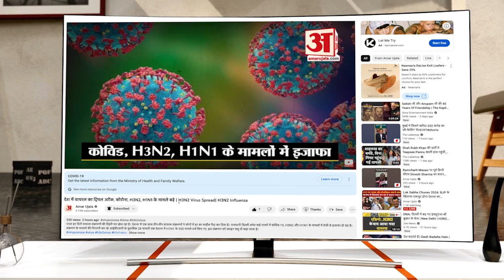Bihar के Araria में पत्रकार की हत्या पर बोले केंद्रीय राज्य मंत्री Ashwini Kumar Choubey | Politics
बिहार के अररिया में पत्रकार की हत्या पर बोले केंद्रीय राज्य मंत्री अश्विनी कुमार चौबे, बिहार में कोई कानून का राज नहीं रह गया है. बिहार देश में क्राइम स्टेट के रूप में गिना जा रहा है.